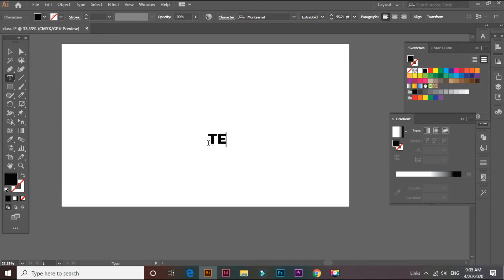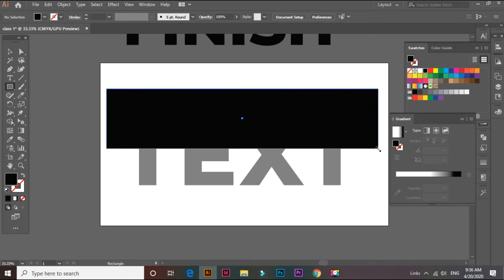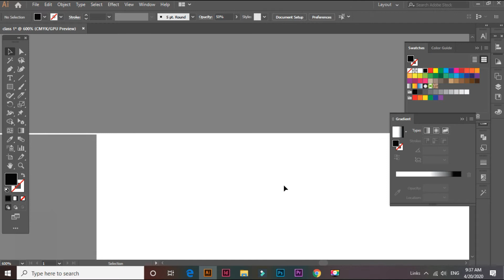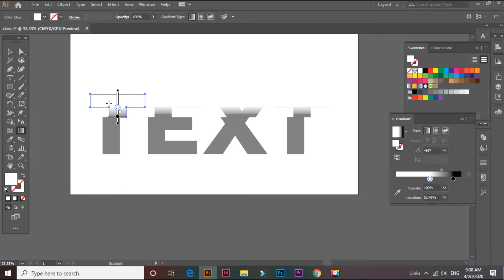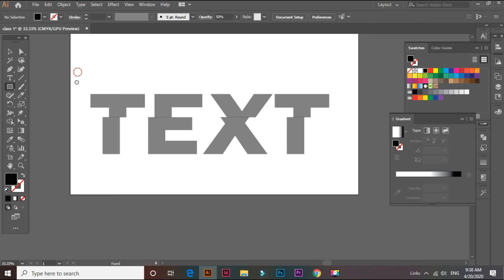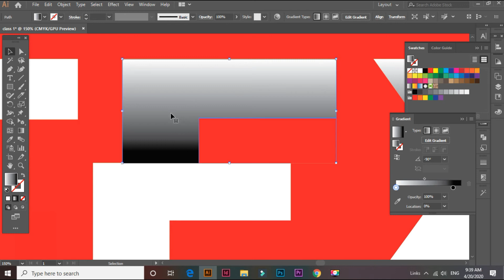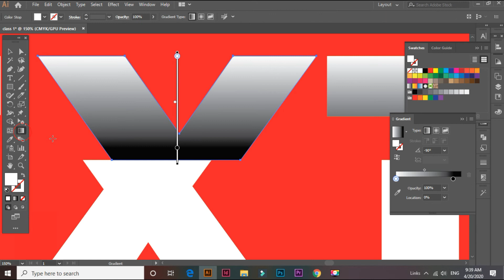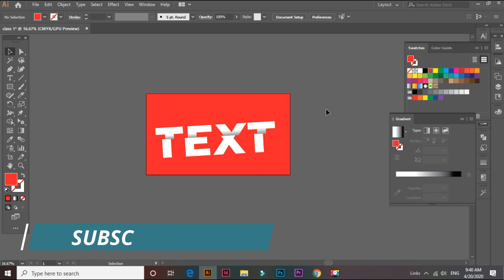Illustrator Beginner Tutorial: Text Effec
मैले यस भिडियोमा तपाईहरुलाइृ Illustrator मा Text Effect को बारेमा जानककारी दिएको छु हामि Illustrator मा कसरी काम गर्न सक्छौ र अक्क्षरहरको डिजाईन कसरी निकाल्न सक्छौ भनेर यो भिडियो बनाएको छु तपाई हरुले यसलाइृ हेरेर मलाई सहयोग स्वरुप यस च्यानल लाई सस्कृाईभ गर्दिनु होला धन्यवाद ।
Hy my Name is Ram Kumar Katwal  I am working as Graphic Designer, Photographer And Video Editing  . Welcome to Complate Editing tutorial.
मैले यो भिडियो मा कसरी फिलमोरा बाट  जि आई एफ भिडियो बनाउन सकिन्छ भन्ने कुराको जानकारी दिएको छु । फिलमोरा बाट एनिमेट भिडियोहरु सजिलो तरीकाले बनाउन सकिन्छ ।
I have explained in this video how to create a GIF video from Fillmore. Animated videos can be made easily from Fillmore.